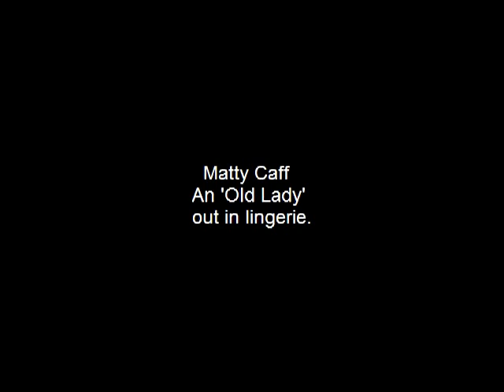Tgirl at the Bar Slideshow Matty Caff Tgirl Crossdresser Transvestite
Unlike last time at the club, I got 'tarted up' for the 'Black LIght Underwear Party.'  These pictures were taken at the adjoining bar.  Videos will be uploaded over the next few days.  :-)